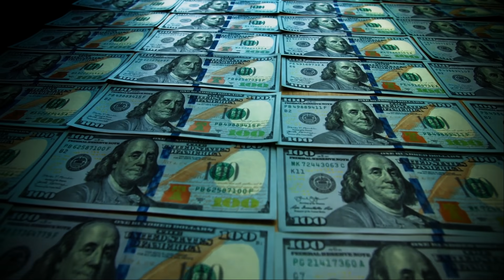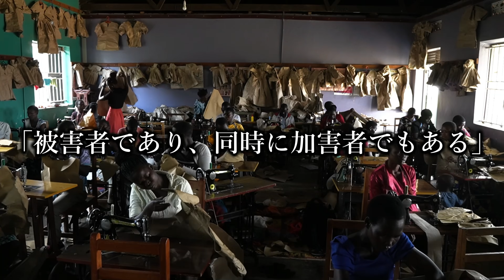【実話】16歳のチャールズ…母親を襲った"悲しすぎる理由"とは？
アフリカ大陸の東部にあるウガンダ共和国。

ウガンダでは約20年間続いた内戦中に、3万人以上の子どもが誘拐され、子ども兵士として戦場に駆り出されてきました。

なぜ彼は、最初の任務として母親を襲ったのか？
なぜアフリカの子どもたちは、兵士として戦わされているのか？

ウガンダで起きた戦争、子ども兵士という問題について、わかりやすく解説します。

1994年生まれ。フリーランス国際協力師。早稲田大学卒。

Shutterstockから引用している写真は、Shutterstock.comの許可を得ています。下記リンクから登録すると4,000円分のAmazonギフトカードが入手できます。

特別な言及がない限り、動画内に登場する写真や映像は視聴者の理解を助けるために使用しているものであり、写真や映像に映る特定の個人や団体、場所、物品等と動画の内容を必ずしも結びつけるものではありません。また、写真や映像に映る人物の肖像権を侵害する目的はありません。